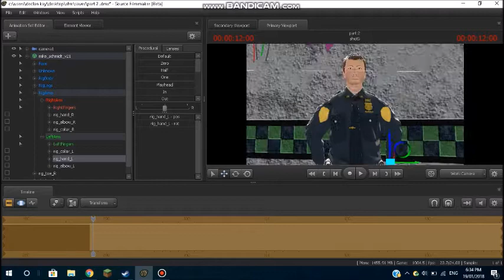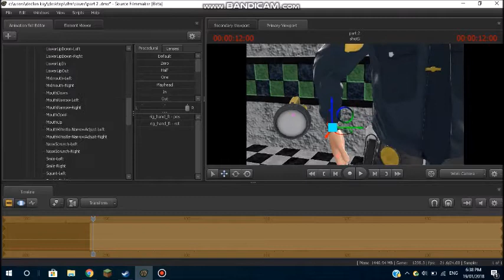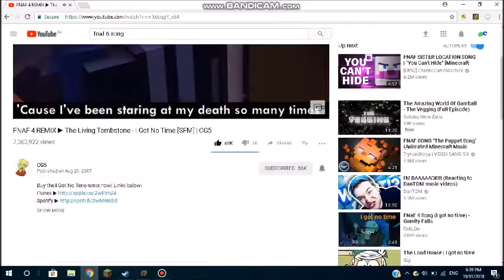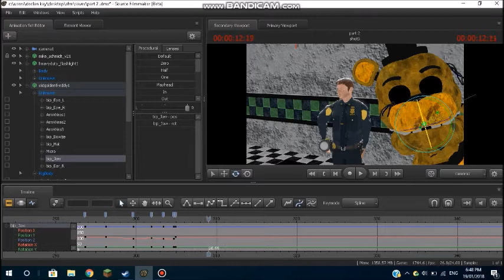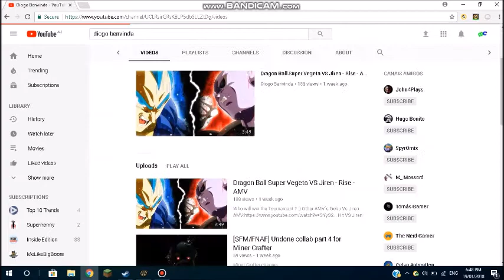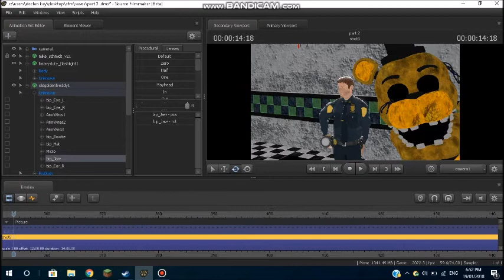[SFM/FNAF] Animating my part for Voidrobbit (Speed Animation)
Ok this how much I have done so far